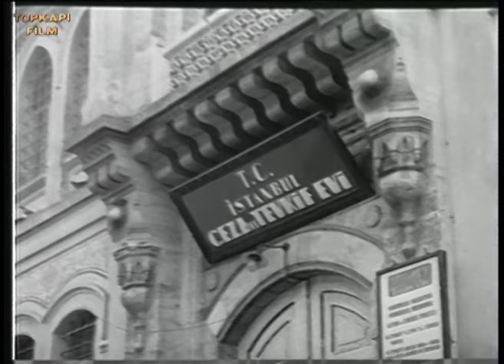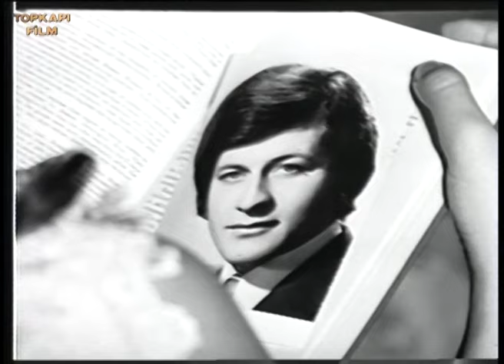Katerina - Türk filmi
Katerina 72 (1972) Seher Şeniz, Suphi Tekniker'in oynadığı Türk Filmidir.

Senaryo Yücel Uçanoğlu
Yapımcı Mahmut Dedehayır
Görüntü Yönetmeni Özdemir Öğüt
Tür Macera
Ülke Türkiye
Katerina 72  Oynayanlar; Seher Şeniz , Suphi Tekniker , Şener Şen , Perihan Savaş , Ali Şen , Hüseyin Zan , Yeşim Yükselen , Cemil Can Bıçakçı , Perihan Ateş , Yasemin Tekgül , Serap Şahin , Gül Seven

Konu: Film, hırsızlık ve dolandırıcılık yapan bir çetenin lideri olan Katerina’nın öyküsünü konu alır. Katerina, disko işletmeciliği kisvesi altında dolandırıcılık yapmaktadır. Katerina’nın sağ kolu Hasan hapse düşmüştür. Hasan, hapiste tanıştığı Bekir’e sürekli Katerina’dan söz eder. Bekir, hapisten çıkınca Katerina’yı bulur ve onun güvenini kazanır. Katerina hesabına çalışmaya başlayan Bekir, kanunsuz işlere karışacaktır..